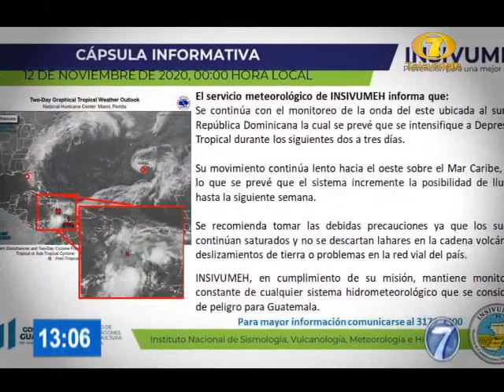Insivumeh pronostica lluvia para los próximos días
Las autoridades del Insivumeh pronosticaron un incremento de las precipitaciones en los próximos días, debido al posible ingreso de una onda del este a nuestro país.